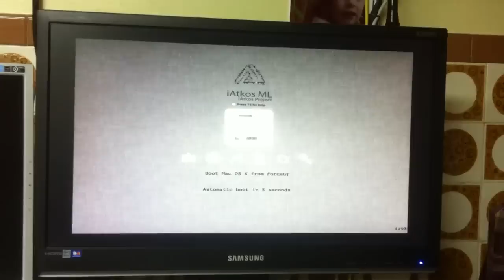EFI Gigabyte Z68 Hackintosh ultrafast boot setting iATKOS M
Real time shown.